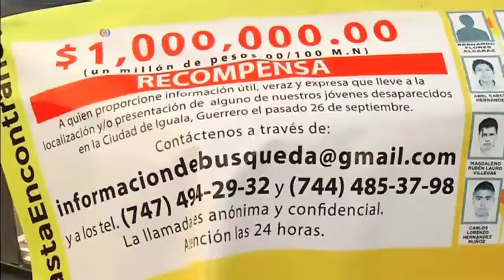کشف گور دسته جمعی از اجساد دانشجویان در مکزیک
پلیس فدرال مکزیک می گوید باوجود کشف یک گور دسته جمعی از اجساد دانشجویان شهر تیکسلا هنوز اجساد  ۴۳ دانشجوی ناپدیدشده پس از حمله نیروهای پلیس به اتوبوس دانشجویان در ایالت «گ ره رو» پیدا نشده است.